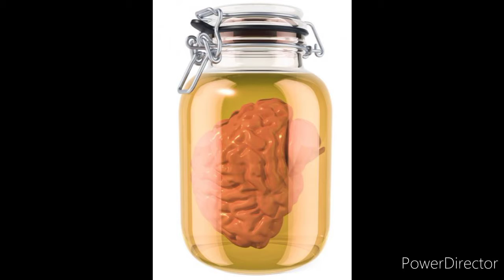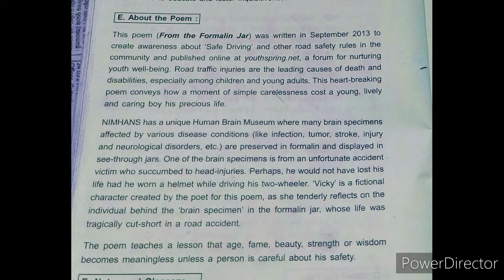FROM THE FORMALIN JAR•ABOUT THE POEM•#